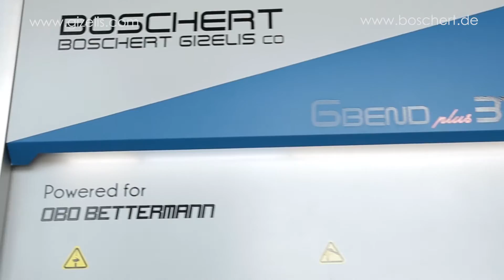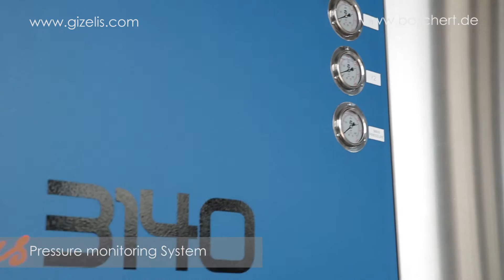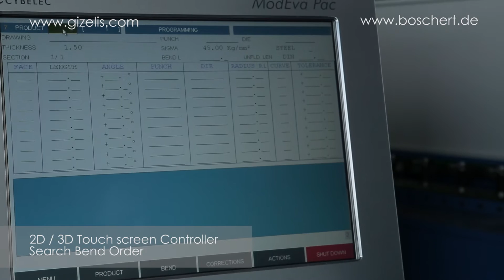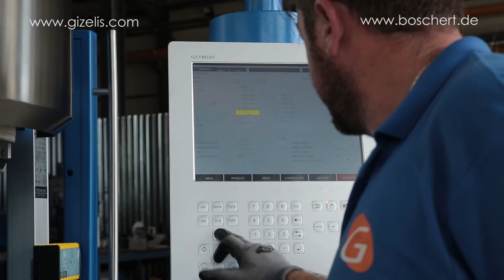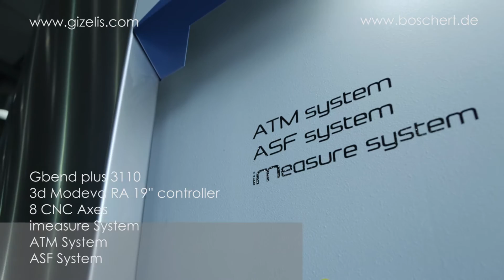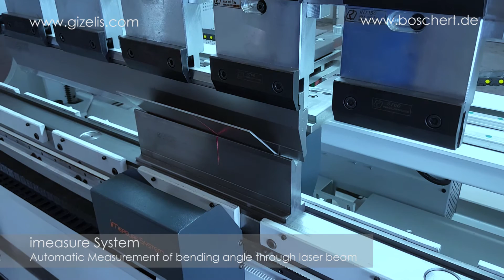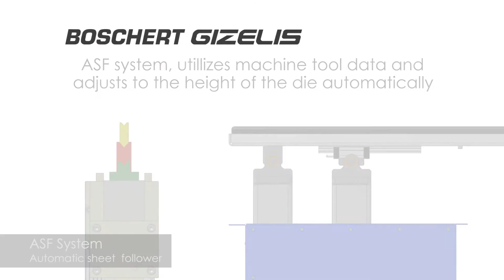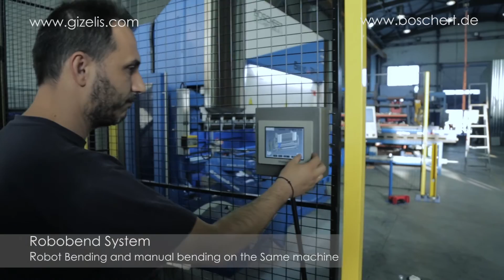Boschert Gizelis Pressbrake: GBend Plus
Pressbrake G-Bend PLUS 3140
140 T. force
Bending lenghts 3300 mm
3050 mm between the uprights
Daylight 515 mm

Front support on liear guiding